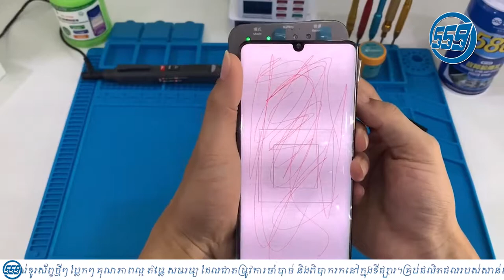Smart Test-Box TB-02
សួស្ដីអតិថិជនសាន់សាញឃ្វីគកម្ពុជា ទាំងអស់គ្នា
TB-02 គឺជាប្រភេទម៉ាសុីនតេស្ដអេក្រង់ ដែលទើបនិងចូលស្កុកក្ដៅៗ
ការប្រើប្រាស់របស់វា គឺងាយស្រួលប្រើប្រាស់ ហើយតេស្ដបានច្រើនសេរីដូចជា HW P10/P20/P20P/P30/P40/Mate9/Mate10 Pro/Mate20/Mate30 etc.
មានទាំងគុណភាព និងទំនុកចិត្តខ្ពស់
អតិថិជនអាចរកទិញបានគ្រប់សាន់សាញឃ្វីគកម្ពុជា ទាំង​ 7សាខា